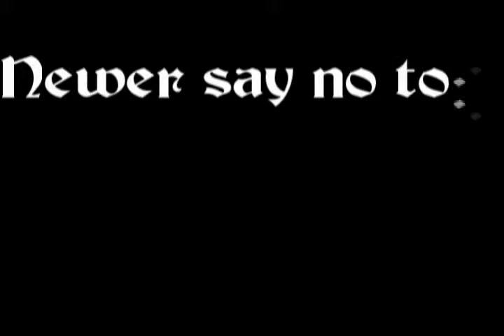Newer say no to... coach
Taki tam meeting po meczu...